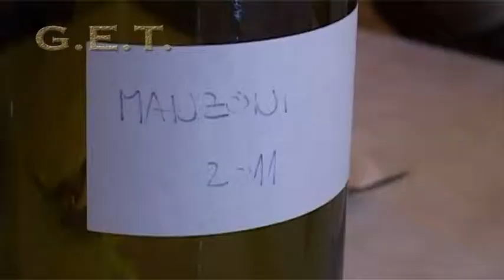Ivan Pavlečić: pretoci 2012